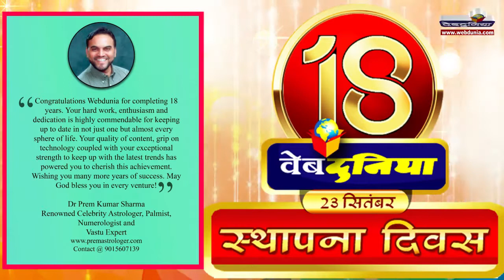अकल्पनीय Unimaginable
योगीराज डॉ. बिन्दुजी महाराज
तंत्रशक्ति पीठाधीश्वर, नाशिक
प्रवक्ता एवं परामर्शदाता अखिल भारतीय षष्टदर्शन अखाड़ा परिषद